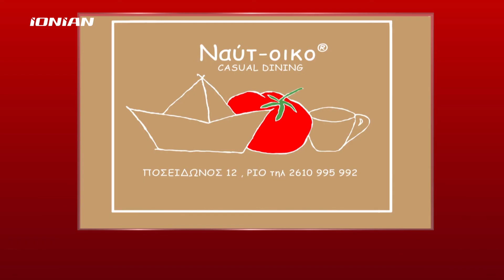Παγκόσμια ημέρα αιμοδότη – Γνωριμία με το κέντρο αίματος του Π.Γ.Ν.Π. και το σπουδαίο έργο του.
Για μερικούς ανθρώπους η μετάγγιση αίματος είναι το φάρμακο που τους κρατά στη ζωή.
Το αίμα είναι ένας ζωντανός ιστός που δεν μπορεί να αντικατασταθεί από κανένα φάρμακο. Δεν παρασκευάζεται αλλά προσφέρεται από υγιείς και ανιδιοτελείς δότες.
Η χώρα μας χρειάζεται περίπου 650.000 αίματος το χρόνο και από αυτές οι 110.000 μεταγγίζονται σε ασθενείς με Μεσογειακή Αναιμία.
Το Κέντρο Αίματος του Πανεπιστημιακού Γενικού Νοσοκομείου Πατρών μεταγγίζει κάθε χρόνο περίπου 20.000 μονάδες αίματος. Από αυτές, οι 6.500 μονάδες χρειάζονται για τις μεταγγίσεις ασθενών με Μεσογειακή Αναιμία.
Αν ένας στους 20 ανθρώπους έδινε εθελοντικά αίμα μία φορά το χρόνο, θα μπορούσαμε να αντιμετωπίσουμε όλες τις τακτικές και έκτακτες ανάγκες των ασθενών της χώρας μας!
Η Αιμοδοσία του Πανεπιστημιακού Γενικού Νοσοκομείου Πατρών (Π.Γ.Ν.Π.) ιδρύθηκε το 1989. Το 2007 ορίσθηκε από το Υπουργείο Υγείας και Κοινωνικής Αλληλεγγύης ως Κέντρο Μοριακού Ελέγχου και το 2009 ως Κέντρο Αίματος.
Η κα Αθηνά Μούγιου η διευθύντρια του κέντρου αίματος του πανεπιστημιακού γενικού νοσοκομείου Πατρών είναι κοντά μου…